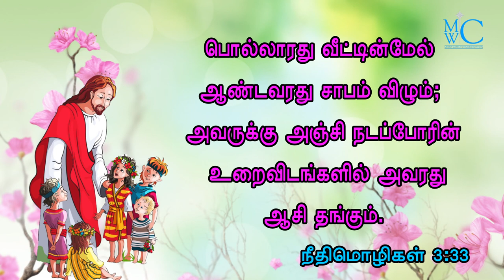the holy bible